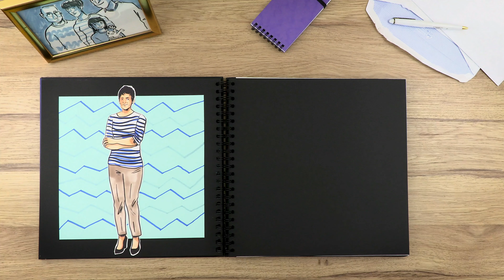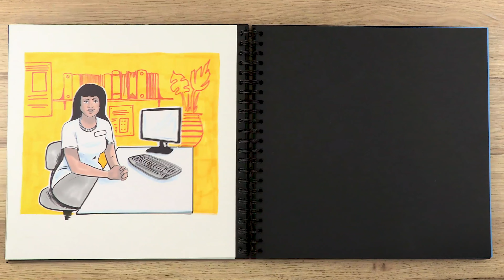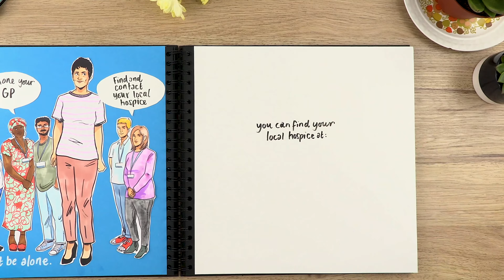Hospice UK | CCAnimation Studio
What to do when someone close to you has been diagnosed with a terminal illness.